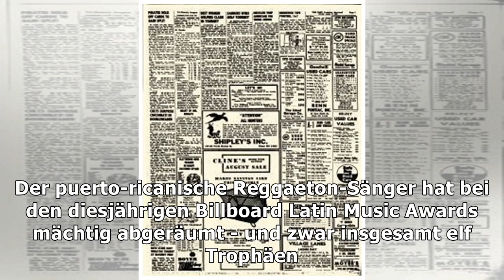Ozuna bricht Rekord